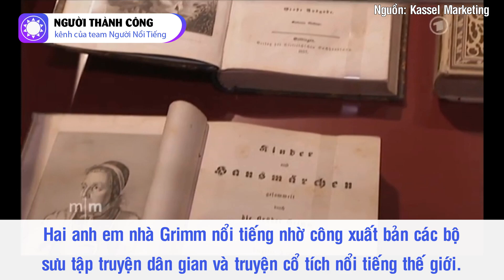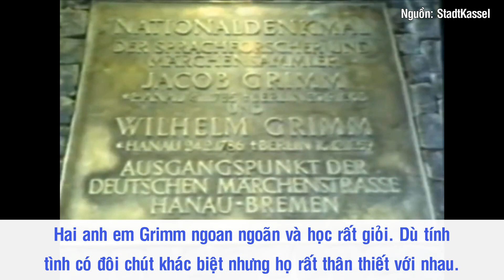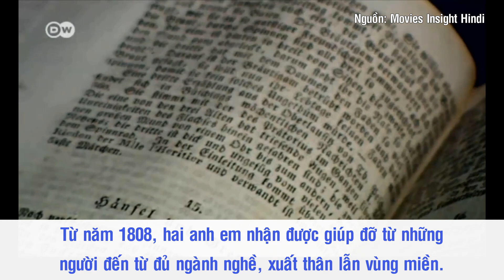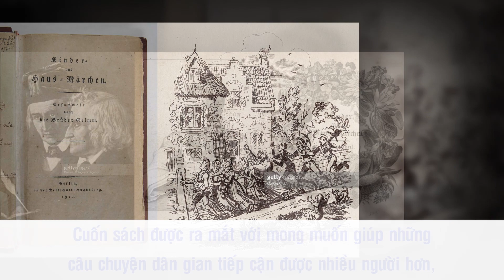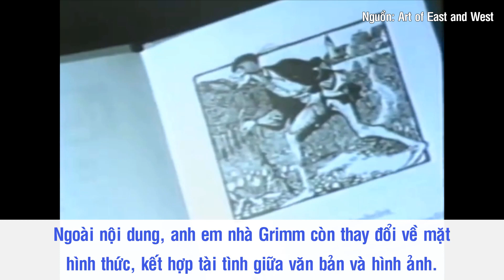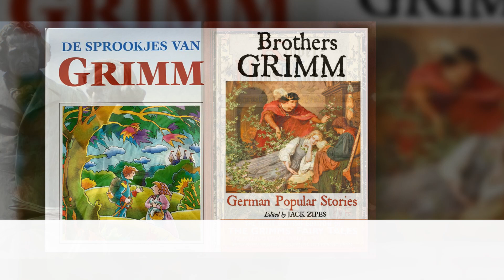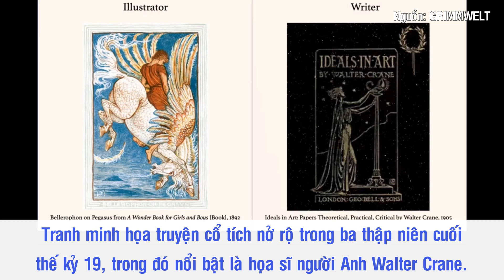Anh Em Nhà Grimm Và Những Câu Chuyện Cổ Tích Gắn Liền Với Tuổi Thơ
Hai anh em Jacob Grimm và Wilhelm Grimm nổi tiếng nhờ công xuất bản các bộ sưu tập truyện dân gian và truyện cổ tích nổi tiếng thế giới, trong đó có nhiều truyện đã trở thành một phần tuổi thơ của nhiều thế hệ như Nàng Bạch Tuyết, Cô bé lọ lem, Công chúa ngủ trong rừng và Cô bé quàng khăn đỏ. Đã 200 năm trôi qua, truyện cổ Grimm vẫn sống, vẫn đồng hành cùng biết bao em nhỏ trên toàn thế giới. Thế nhưng, để có được những câu chuyện đó, hai anh em nhà Grimm đã trải qua một hành trình khá gan nan.